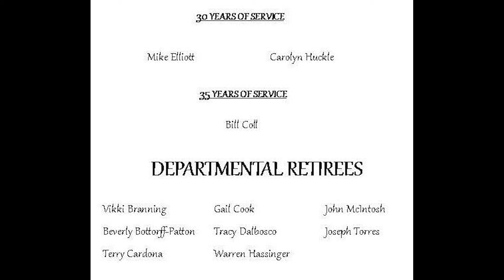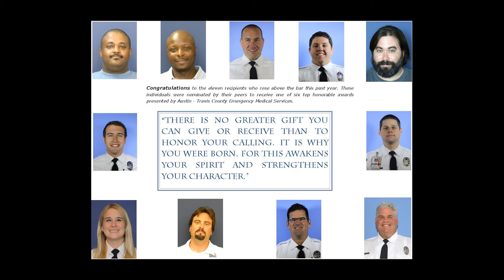ATCEMS- 2015 Awards Ceremony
Austin-Travis County EMS 2015 Awards Ceremony